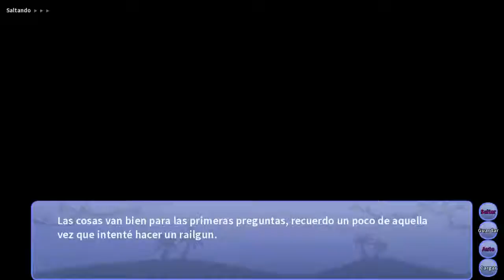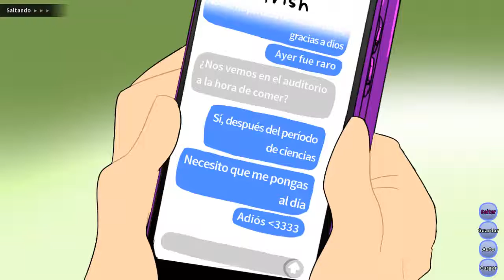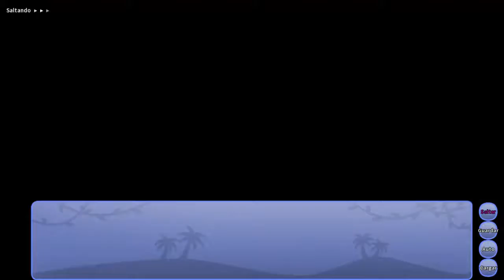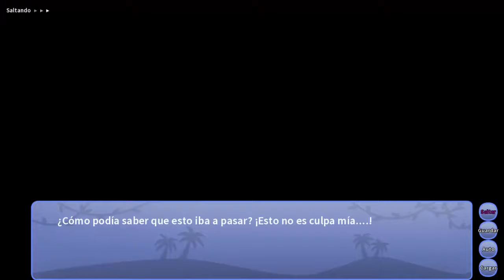Snoot Game Final 1/4:Bolos para el instituto volcano (Mis elecciones para determinada ruta)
0:00 introducción
00:06 N°1
00:56 N°2
01:12 N°3
01:24 N°4
01:42 N°5
02:08 N°6 la elección no afecta a la ruta
02:28 N°7
03:15 N°8
03:39 N°9
03:45 N°10 la elección no afecta a la ruta
04:25 N°11  la elección no afecta a la ruta
04:42 N°12
04:52 N°13
05:27 N°14
06:11 N°15
06:44 N°16
06:55 N°17
07:47 N°18
07:55 N°19
08:13 N°20
08:31 N°21
09:06 N°22
09:13 N°23
09:20 N°24 la elección no afecta a la ruta
11:03 N°25

Desarrollado Por: Cavemanon

Género: Novela visual

Link De Descarga de la version 7 del juego para PC

Mi PC y  algunos datos tecnicos:
CPU: Intel celeron N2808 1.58GHz
RAM: 4 gb Novabench DDR3 1333Mhz
S.O: Windows 10 Pro 22H2